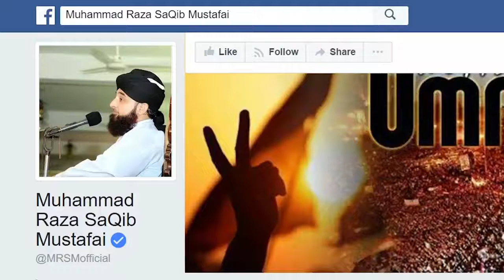ISLAM ne kuch patharon se Muhabbat kio sikhaai ? Muhammadi TV